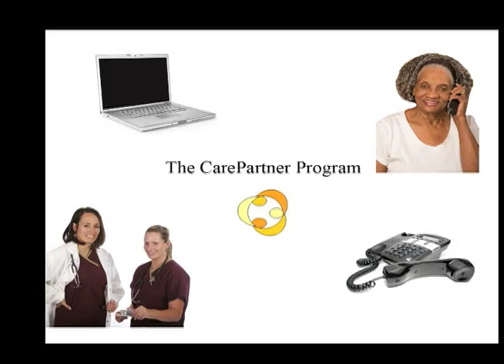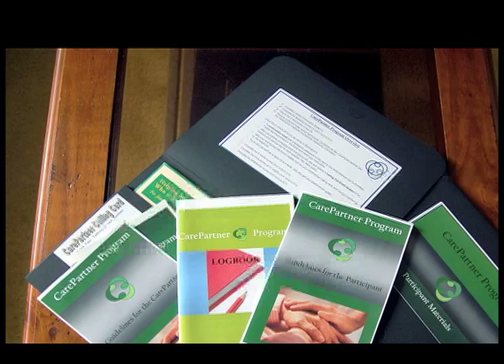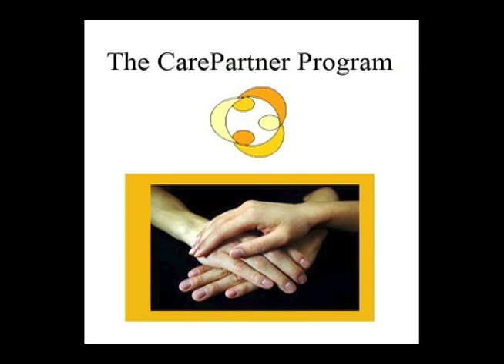The CarePartner Program: Diabetes Mine 2009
The CarePartner program for patients with diabetes uses low-cost and user-friendly information technology to improve communication between patients, their clinical teams, and their networks of social support, with the goal of increasing patients ability to manage their self-care and avoid complications.